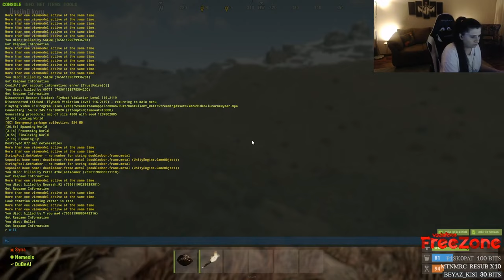Rust | Her Yerdeler #6 w/DuBeAl w/Syna